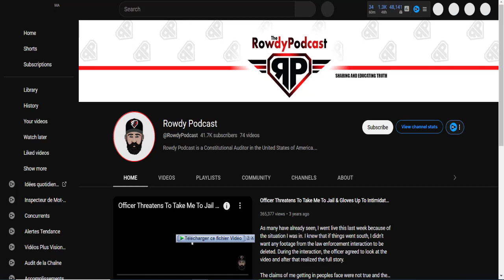That COP Was So Sure That His Supervisor Would Back Him Up but Nope 🤣🤣